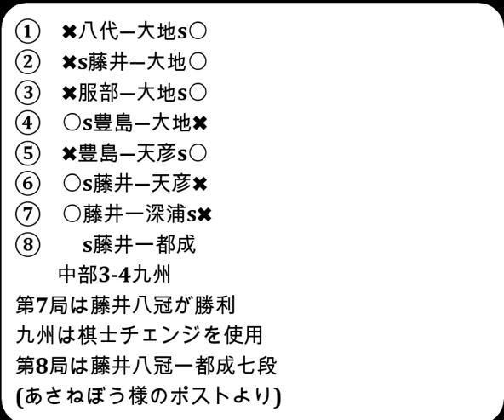将棋対局速報▲深浦康市九段ー△藤井聡太竜王・名人 ABEMA地域対抗戦予選Bリーグ1位決定戦 第７局[相雁木]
お知らせ
メンバーシップを始めました。

2024年3月9日の将棋対局情報(詳細は次の動画で随時更新!)

ABEMA地域対抗戦予選Bリーグ1位決定戦
▲深浦康市九段△藤井聡太竜王・名人
146手をもちまして、藤井聡太竜王・名人の勝ちとなりました。

3/9の対局予定と結果
ABEMA地域対抗戦予選Bリーグ1位決定戦‹中部vs九州›
‹中部›
1.八代 弥七段
2.藤井聡太竜王・名人
3.服部慎一郎六段
豊島将之九段
杉本昌隆八段
‹九州›
1.佐々木大地七段
2.佐藤天彦九段
3.深浦康市九段
都成竜馬七段
古賀悠聖五段
などが行われる予定です。
結果
[終局](勝)▲佐々木大地七段△八代 弥七段
[終局]▲藤井聡太竜王・名人△佐々木大地七段(勝)
[終局](勝)▲佐々木大地七段△服部慎一郎六段
[終局](勝)▲豊島将之九段△佐々木大地七段
[終局](勝)▲佐藤天彦九段△豊島将之九段
[終局](勝)▲藤井聡太竜王・名人△佐藤天彦九段

3月10日     羽生善治九段 第73回NHK杯テレビ将棋トーナメント 準決勝
3月17日     伊藤 匠七段  第49期棋王戦コナミグループ杯五番勝負 第4局
3月26日     伊藤 匠七段  第49期棋王戦コナミグループ杯五番勝負 第5局
4月10、11日 豊島将之九段　第82期名人戦七番勝負 第１局
4月23、24日 豊島将之九段　第82期名人戦七番勝負 第２局
5月８、９日 豊島将之九段　第82期名人戦七番勝負 第３局
5月18、19日 豊島将之九段　第82期名人戦七番勝負 第４局
5月26、27日 豊島将之九段　第82期名人戦七番勝負 第５局
6月11、12日 豊島将之九段　第82期名人戦七番勝負 第６局
6月25、26日 豊島将之九段　第82期名人戦七番勝負 第７局